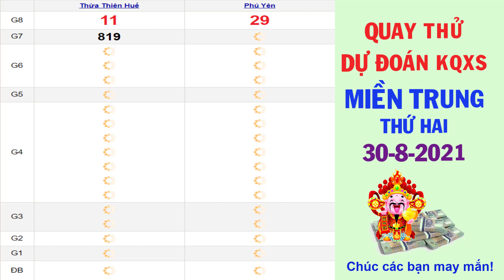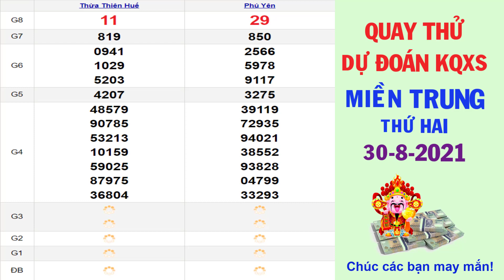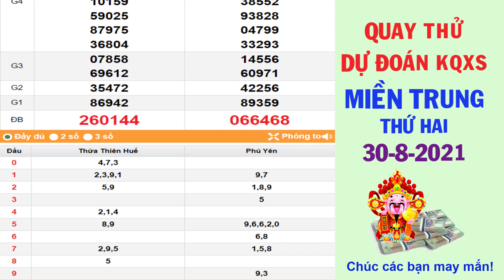Quay thử DỰ ĐOÁN kết quả xổ số MIỀN TRUNG hôm nay ngày 30/8/2021, XSTHH, XSPY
Thứ 2: TP. HCM (xshcm), Đồng Tháp (xsdt), Cà Mau (xscm)
Thứ 3: Bến Tre (xsbt), Vũng Tàu (xsvt), Bạc Liêu (xsbl)
Thứ 4: Đồng Nai (xsdn), Cần Thơ (xsct), Sóc Trăng (xsst)
Thứ 5: Tây Ninh (xstn), An Giang (xsag), Bình Thuận (xsbth)
Thứ 6: Vĩnh Long (xsvl), Bình Dương (xsbd), Trà Vinh (xstv)
Chủ Nhật: Tiền Giang (xstg), Kiên Giang (xskg), Đà Lạt (xsdl)
Thứ 2: Thừa T. Huế (XSTTH), Phú Yên (XSPY)
Thứ 3: Đắk Lắk (XSDLK), Quảng Nam (XSQNM)
Thứ 4: Đà Nẵng (XSDNG), Khánh Hòa (XSKH)
Thứ 5: Bình Định (XSBDI), Quảng Trị (XSQT), Quảng Bình (XSQB)
Thứ 6: Gia Lai (XSGL), Ninh Thuận (XSNT)
Thứ 7: Đà Nẵng (XSDNG), Quảng Ngãi (XSQNG), Đắk Nông (XSDNO)
Chủ Nhật: Khánh Hòa (XSKH), Kon Tum (XSKT)
Thứ 2: Xổ số kiến thiết Hà Nội ( xshn )
Thứ 3: Xổ số kiến thiết Quảng Ninh ( xsqn)
Thứ 4: Xổ số kiến thiết Bắc Ninh (xsbn)
Thứ 5: Xổ số kiến thiết Hà Nội ( xshn )
Thứ 6: Xổ số kiến thiết Hải Phòng ( xshp)
Thứ 7: Xổ số kiến thiết Nam Định (xsnd)
Chủ Nhật: Xổ số kiến thiết Thái Bình ( xstb)